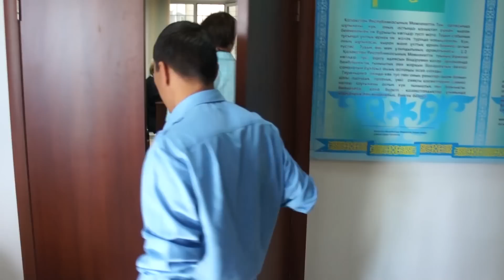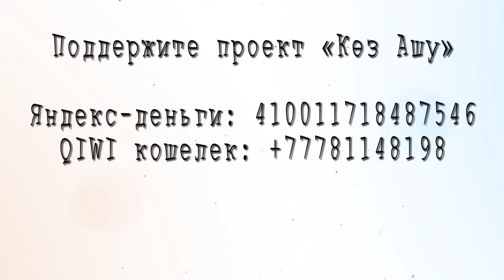КНБ и безграмотные суды - две главные беды Казахстана. Сюжет №167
В Илийском районном суде слушается дело по депортации настоятеля Свято-Сергиевского прихода, при котором действует детский приют и приют для одиноких стариков, отца Софрония в Россию, чьим гражданином он является. В деле имеется письмо из КНБ, в котором сказано, что отцу Софронию не рекомендуется подливать вид на жительство. Основанием для депортации называли то, что отец Софроний нарушил законы Казахстана, в частности ему инкриминируется отсутствие вида на жительства, но у него имеется и прописка, и РНН, и даже казахстанские водительские права, не имелось у него только недавно введенного, о чем он не знал, удостоверения вида на жительства, и на которое он уже подал. Также ему ставят в вину, что юридическое лицо, которое он возглавлял, нарушило санитарные правила (не там находилось одно ведро, как он объяснил), и однажды бухгалтер не вовремя сдал налоговую отчетность. И за то и за другое штрафы уже оплачены. Кроме того, ему ранее вменяли жестокое обращение с ребенком, который находится в созданном им приюте, но, как он сказал, после проверки участковым заявления об этом, дело было закрыто за отсутствием события преступления. Также при обращение отцом Софронием в миграционную полицию для получения удостоверения о виде на жительство, ему сказали заплатить штраф, и, очевидно, для того, чтобы обосновать этот штраф сфальсифицировали документы - объяснительную взятую у отца Софрония, адвокат ходатайствовал о проведении почерковедческой экспертизы этого документа. В самом же суде царит полнейший беспредел, журналистов отказывались допускать на процесс до его начала, и даже установили некий дресс-код для зрителей судебных заседаний.

Поддержите проект!